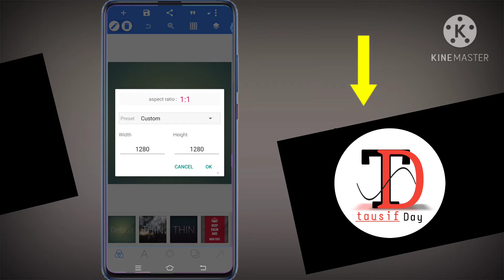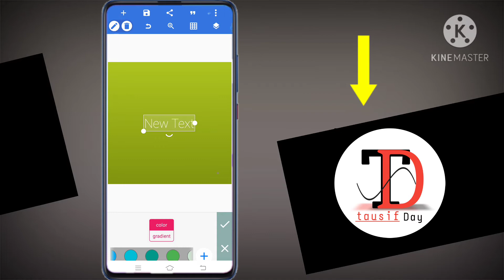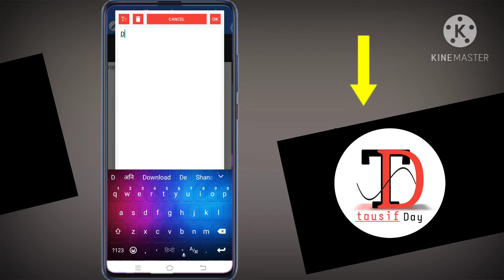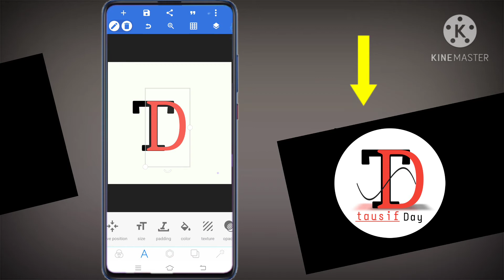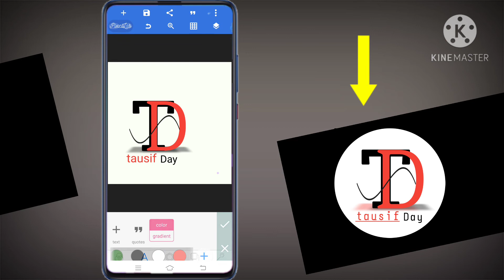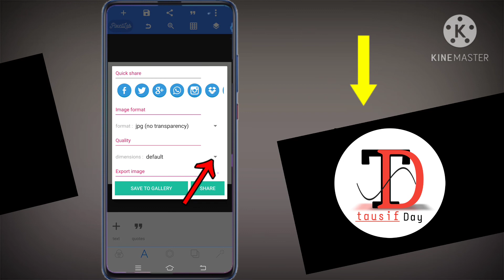How to Make a Logo | Logo Kaise Banaye | Free Me Logo kaise Banaye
Logo kaise banaye ,dosto hmne iss vedio me bataya hai ki ap apne you tube channel ke liye good quality ka attractive logo bna sakte hai apne channel ke liye ,hamne hindi me bataya hai, ummid hai dosto ye vedio apko pasand aya hoga "Dhanyabad"

How do we make a logo, friends, we have told in this video that you can make a good quality tattoo logo for your youtube channel, for your channel, we have told in Hindi, hope you liked this video "thank you"